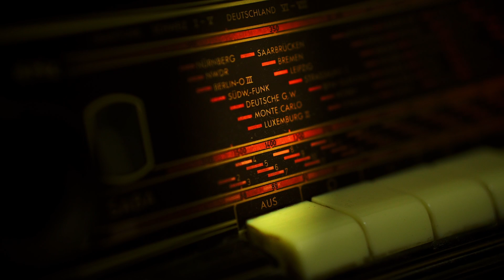Radio | 10 hours of Vintage Tube Radio AM sound effects with Interferences to sleep, study, relax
📟 10 HOURS of  Vintage Tube Radio AM sound effects with Interferences for relaxing, studying and sleeping. The wide spectrum captured by such recording will leterarly massage your mind helping you to dissolve any thought to beautifully immerge youself into a unique relax time.

Fell free to use and share it with your family, friends and within thematic communities.

Enjoy  the relaxing sounds of clothes dryer ;-)

📟 Radio model: SABA Villingen Mainau W4 - 1953/54 (tube radio)
🌎 Filming location: Italy
📆 Season: Summer

📍 Brief infos about SABA (Wikipedia)

SABA (Schwarzwälder Apparate-Bau-Anstalt) is a German electronics company founded in 1923 at Triberg im Schwarzwald (Black Forest), present-day Baden-Württemberg. SABA started as a clock-making company, then became a radio manufacturer, and a few years later a record label. In 1968, SABA sold the majority of the company to GTE, an American telephone company. In 1980, the company was purchased by Thomson SA and integrated as a separate business unit.

📍ASMR

The goal of ASMR videos isn't just inducing the sensation or "tingles", but especially providing a relaxing, calming and soothing experience for the viewer as well as helping to relieve their anxiety, stress, headaches, insomnia, to help those suffering with PTSD or depression, to serve as a study aid and much more.

📍Contents copyright

All material in this video is original and personally recorded on location.